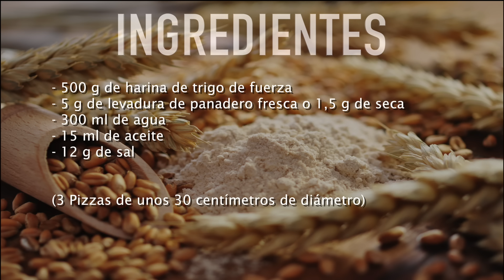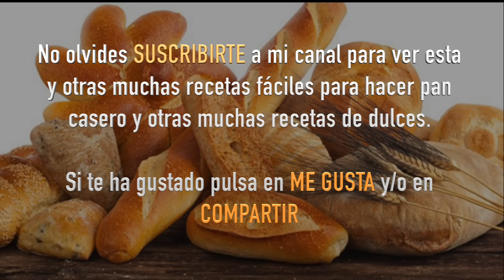Cómo hacer masa de pizza fina y extracrujiente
Esta es una masa para que elabores una pizza de masa fina y muy crujiente, además con una receta muy fácil.